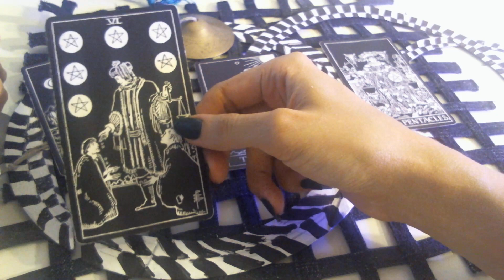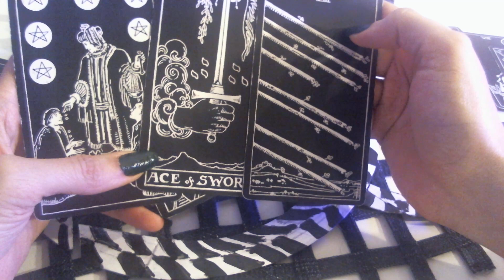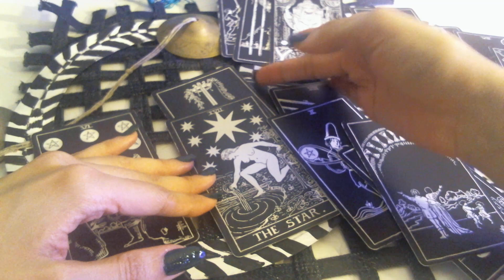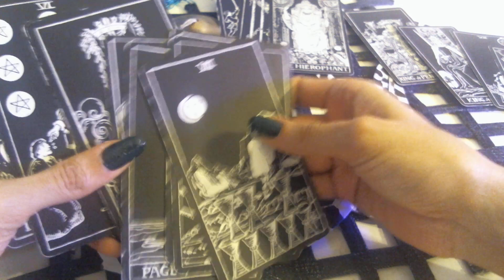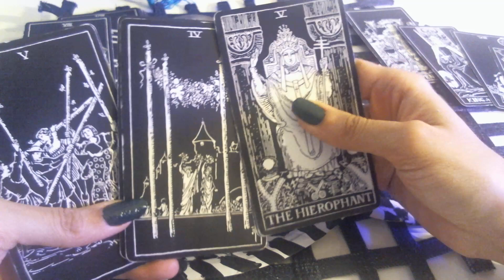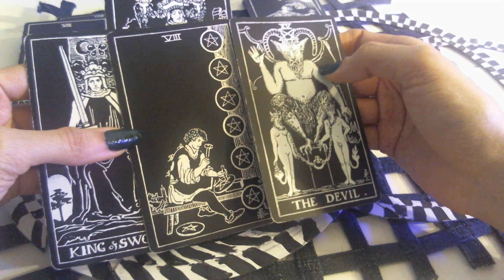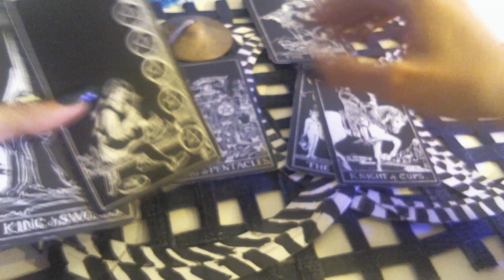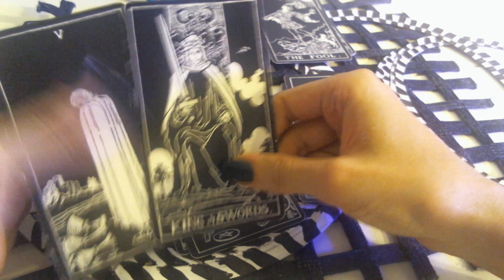Gemini reading. Some changes through your household.